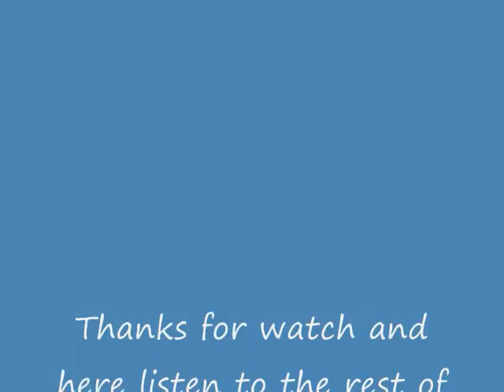Bosnia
Pictures of bosnia